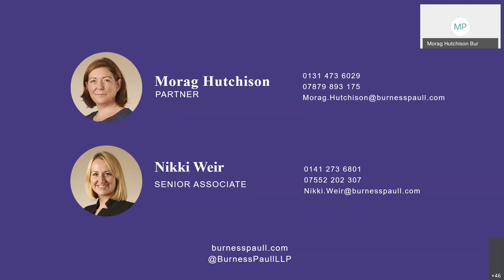Webinar recording: Employment law update (1 October 2020)